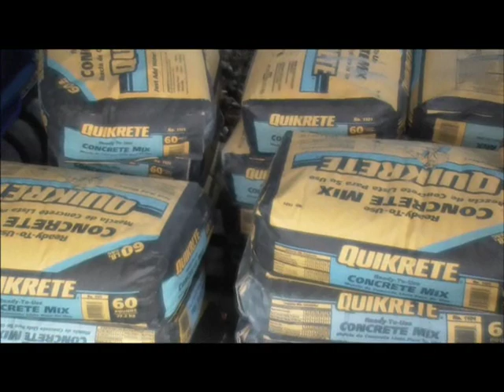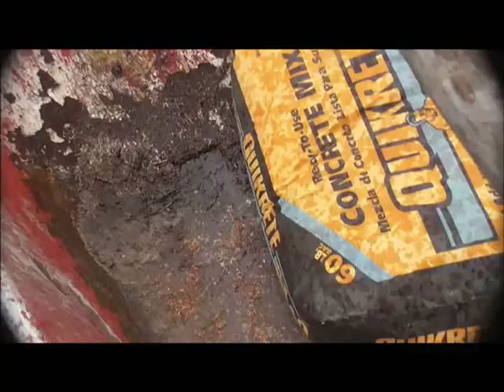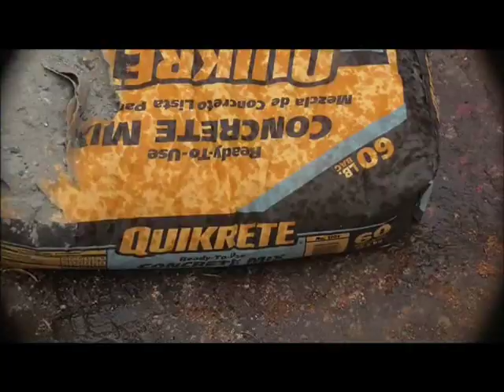DIY How to Install a Chain Link Fence [Chain Link Install]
This video shows step by step on removing an old cedar fence and installing a chain link fence in it's place. Sorry for the few shaky parts but my video player became corrupt around this time. This was my first attempt at successfully putting up a chain link fence so I thought I'd make a how to video from it. You'll find some errors in there without looking too close.

I had fun playing some guitar for the music as well. Just mute it if you don't care for it, I'll understand. This was quite the undertaking for doing it all by myself as is done with most of my projects. I dug and set each post by hand with post hole digger, breaker bar, shovel, and in some parts a saw. There were so many damn roots along the way. I mixed each cement bag myself. Trying to remember to film each step along the way posed a little bit of a challenge as well. I have dogs and kids so it was necessary to leave the old cedar fence up until I was ready to stretch the new chain link one. I started siding that old playhouse/storage shed/chicken coop with the old cedar slats. It'll be pretty easy to poke holes in my job here. I used a truck bumper to anchor and  to stretch the fence. I ran my breaker bar close to the end of the run then stretched it.  I had to figure out how to mate up the remaining run of newer cedar fence with the new chain link. I had to remove a couple slats and bind them together with some galvanized fittings.
Once complete this was a fun project I could l look back at and know that I did it all by hand myself and will last for decades.

I remade the video as this one I thought was of poor quality.

Here's a chain link stretcher tool

Forgetting standard house maintenance items can be costly. Avoid this by using my homeowner's and renter's quick reference